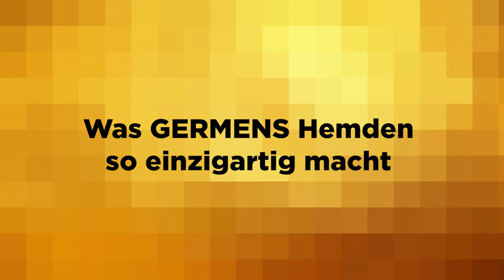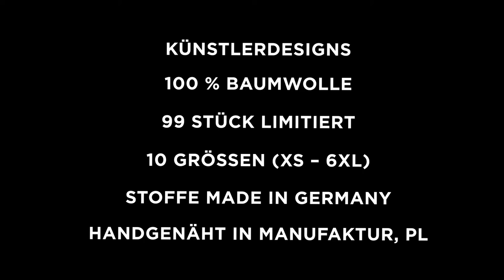GERMENS Hemd COOLDOG (141) /// Künstler: Steffen Kraushaar, Chemnitz /// Limitierung: 99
Das kurze Video zeigt das GERMENS® Langarmhemd COOLDOG. Das auf 99 Stück limitierte Künstlerhemd wurde vom Künstler Steffen Kraushaar, Chemnitz, Deutschland, gestaltet.